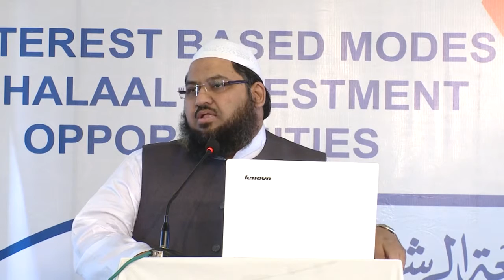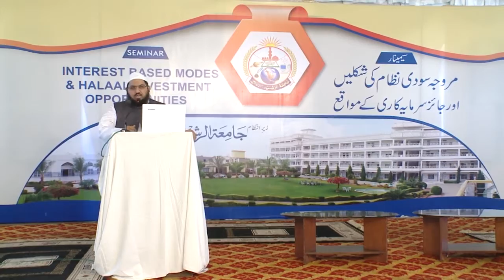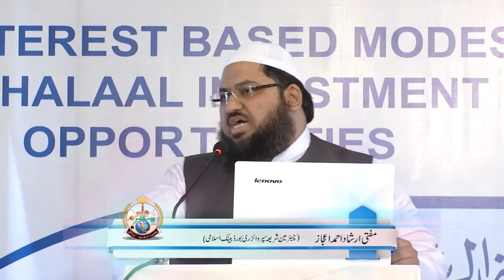Mufti Irshad Ahmad Ejaz Saheb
Speech on "Interest Based Modes and Halaal Investment Opportunities" (Session 1)